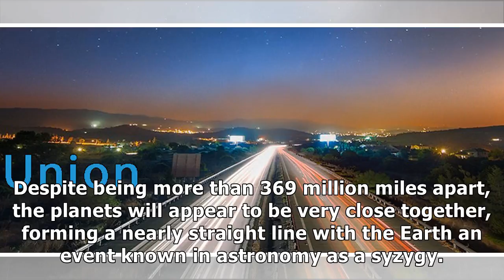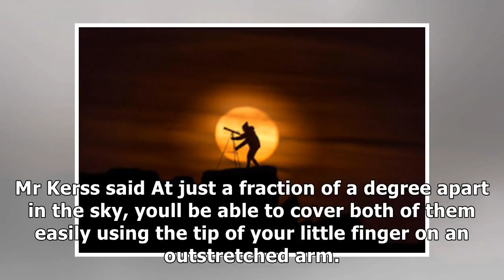How to watch 'uncommonly beautiful' cosmic display from sheffield as jupiter and mars align